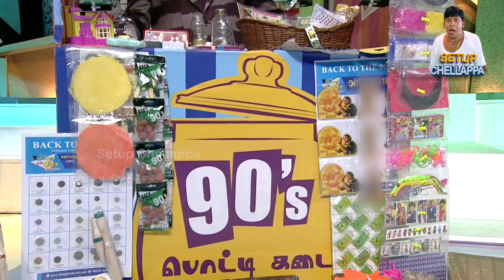90s Kids Vs 2K Kids சம்பவங்கள் 🤣🤣 - Neeya Naana Latest Episode Troll😆 | Setup Chellappa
💯 laughing Guarantee😎
Everyday New Video Uploaded😌
Nambi Vanga Santhosama Ponga😃
🙏சிரிபதற்காக மட்டும் 😂